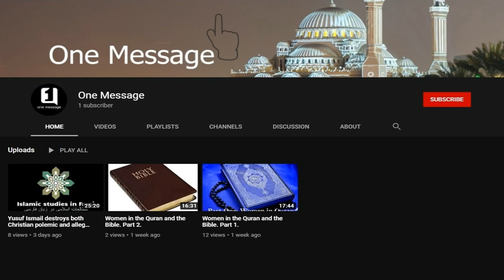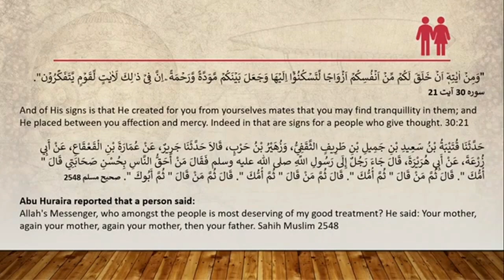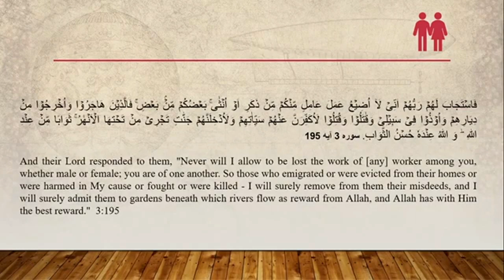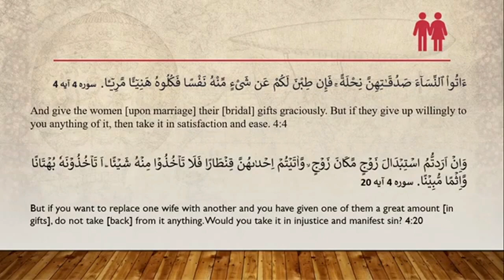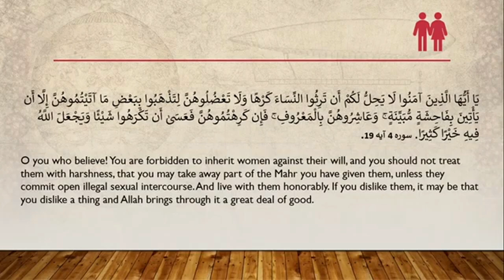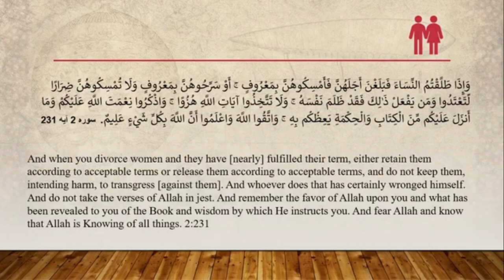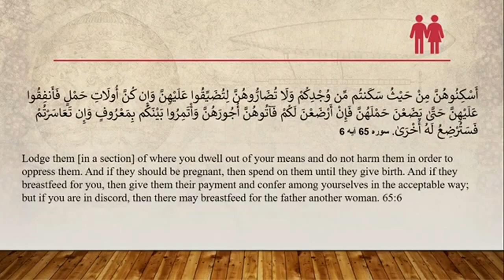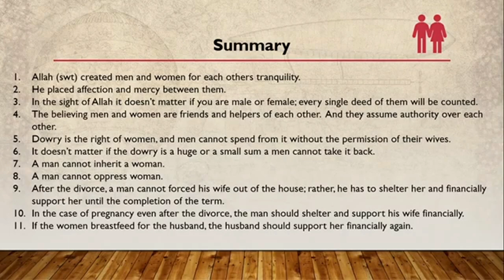Women In Islam Vs Christianity Part 1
A few days ago a brother on facebook reached out to me. He requested me to share a video of his on my channel. I saw the video and I was quite impressed.